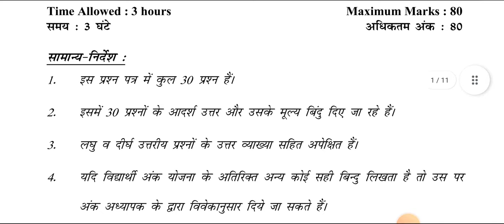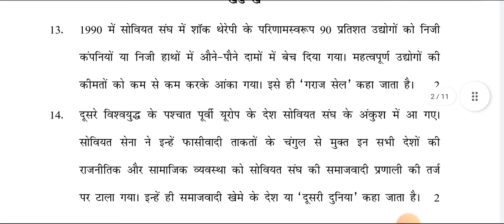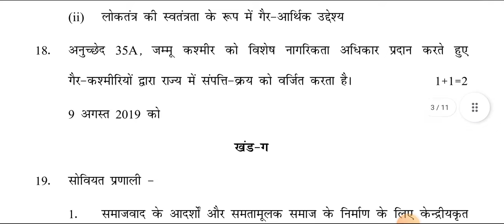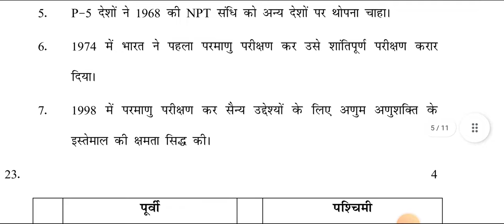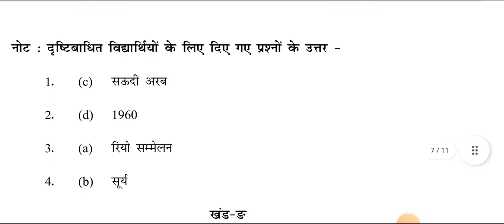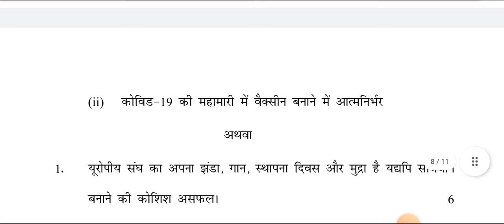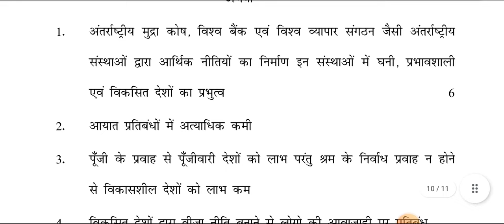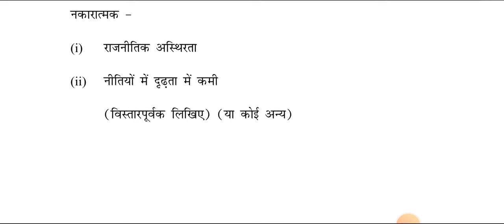POLITICAL SCIENCE CLASS 12, PREBOARD EXAM ANSWER KEY/MARKING SCHEME 2022| EVENING SHIFT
Pol science class 12 pre board exam paper answer key